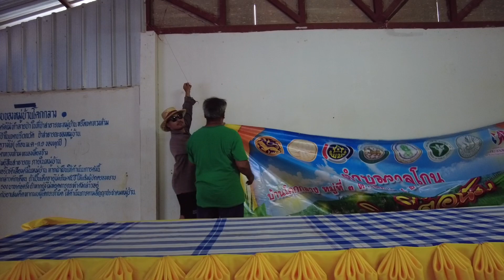เบื้องหลังการประกวดหมู่บ้าน